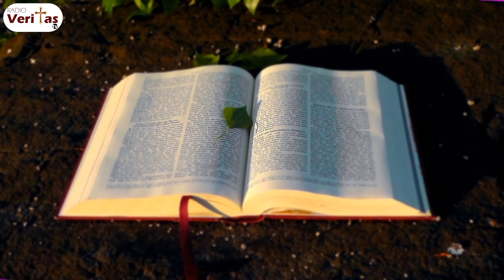Portuguese Mass | 22nd Sunday, Year B | 31 August 2024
Fr. Magalhães celebrates Holy Mass in Portuguese.